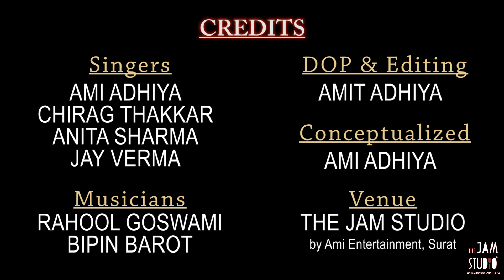Patriotic Mashup | Chirag Thakkar | Ami Adhiya | Jay Varma | Anita Sharma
"INDIAN - Proud To Be"
On the auspicious eve of our IndependenceDay, happy to share a Patriotic Mashup instantly conceptualised, performed n captured at The Jam Studio by Ami Entertainment.

Singers: Chirag Thakkar, Ami Adhiya, Jay Varma, Anita Sharma
Keyboard: Rahool Goswami
Percussions: Bipin Barot
DOP & Editing: Amit Adhiya

Vande Mataram 🌷🌷